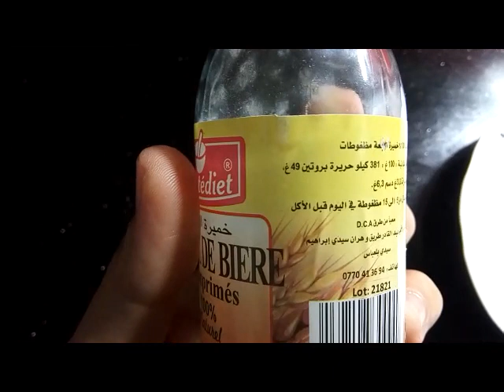باتي لطيور الكناري والحسون غني بالبروتين والفيتامينات والمعادن कैनरी और गोल्डफिंच के लिए पैटी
باتي لطيور الكناري والحسون والبادجي غني بالبروتين والفيتامينات والمعادن لكل مراحل حياة الطير